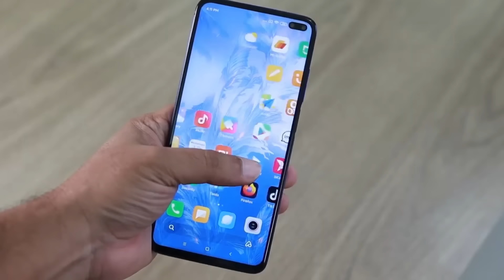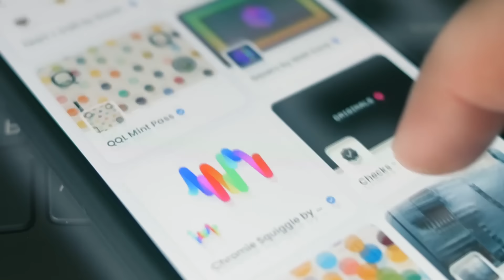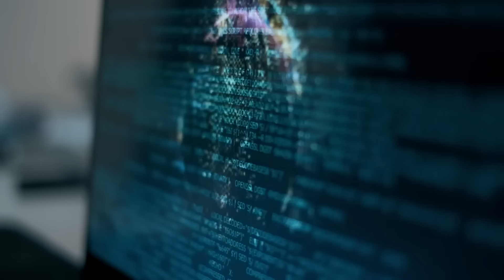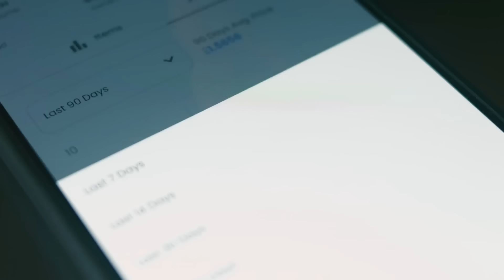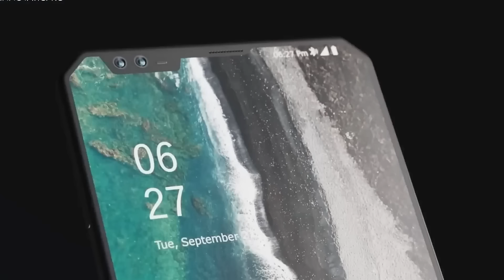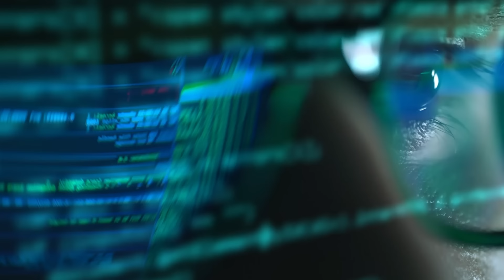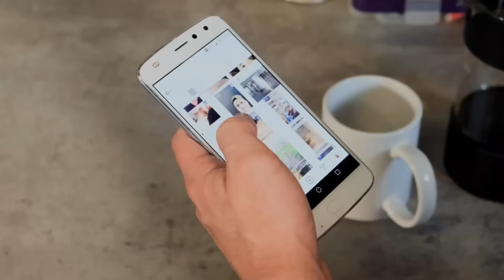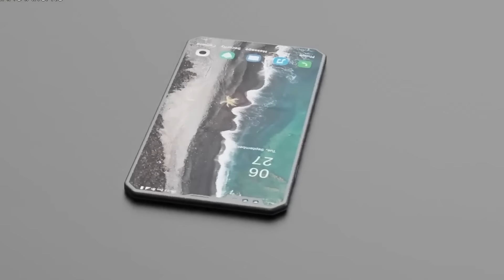Elon Musk: “Sto Lanciando Il Mio Nuovo Telefono Che Distruggerà Tutta La Concorrenza!”